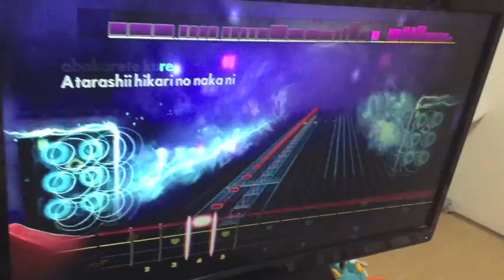ROCKSMITH Audrey Plays Bass - Atarashii Hikari 新しい光 - 9mm Parabellum Bullet - 99% ロックスミス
Audrey (10 years old) plays Bass - Atarashii Hikari 新しい光  - 9mm Parabellum Bullet on ROCKSMITH2014. Just got the DLC. SUPER FUN to play! Almost a 100%.

（ロックスミス)  オードリー(10歳）の 新しい光- 9mm Parabellum Bullet をベースで弾いてみました。とっても楽しかったです。もう少しで１００％でした。今度とれるかな？